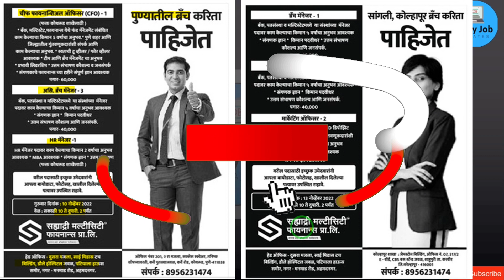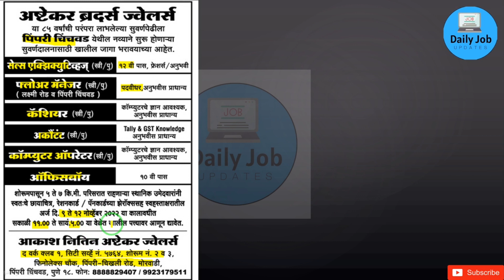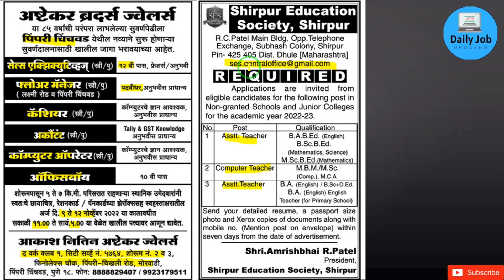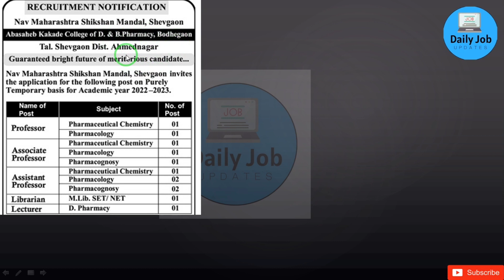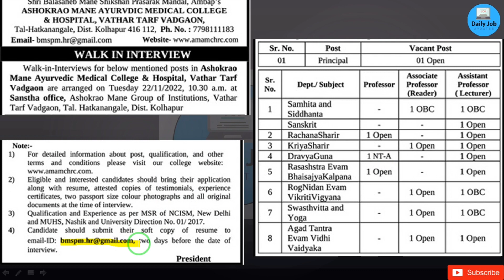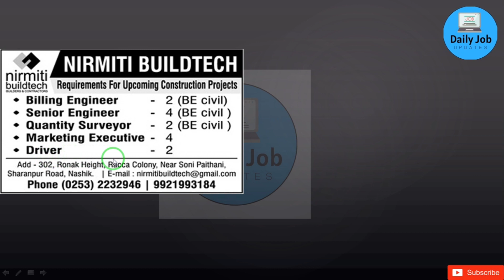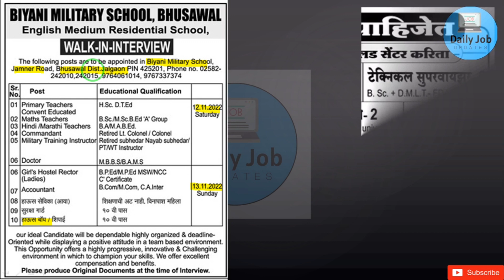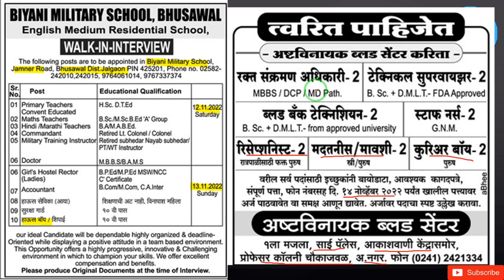महाराष्ट्रातल्या मोठमोठ्या संस्थेमार्फत जॉब| maharashtrajobs | today jobs | hiring | kolhapur jobs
Welcome back to the your channel friends
@Daily Job Updates
👉previous video watch now 👇
👉Social media group Joint other notifications :
some keywords
jobs in india with highest salary, jobs in india 2022, jobs in india after 12th, jobs in india work from home, jobs in india malayalam, jobs in india telugu, jobs in india post, jobs in india without degree, jobs in india after graduation, jobs in india for foreigners
you like video then